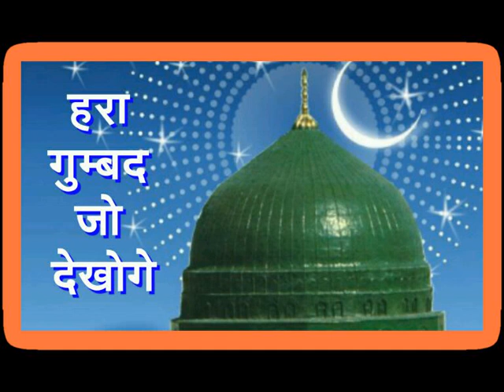August 20, 2024